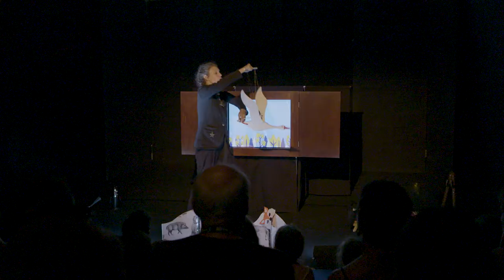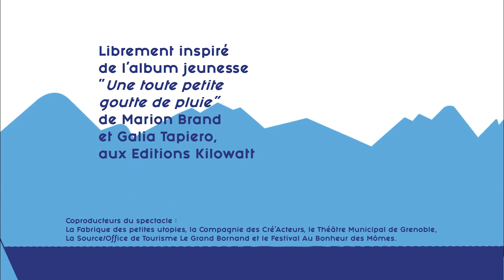Goutte de Pluie - La Fabrique des Petites Utopies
BIB' EN SCÈNES 2024 - Savoie-biblio